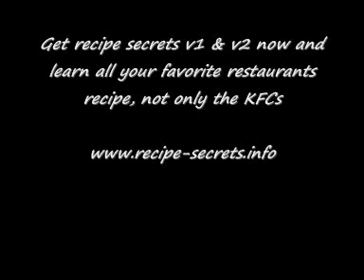KFC original recipe is no longer a secret, Fried Chicken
Stop waiting on those long lines at restaurants to pay for dishes you can quickly make in your own kitchen!      Re-create your favorite restaurant dishes at home for a fraction of the cost by following these easy step-by-step instructions.
Get kudos and praise from friends and family members when they find out you actually made these delicious dishes yourself!
Uncover the cooking techniques used by world class chefs from famous restaurants.
Stop wasting time searching for these recipes on other sites only to be frustrated by recipes that don't really work.  We've been perfecting these recipes collectively with our community of over 45,000 forum members since 2003.
restaurant recipes
free restaurant recipes
restaurant recipes book
recipes for restaurant
real restaurant recipes
restaurant recipes com
restaurant recipes online
recipes restaurant troy
top restaurant recipes
favorite restaurant recipes
recipes from restaurant
restaurant salsa recipes
restaurant salad dressing recipes
famous restaurants recipes
secret recipes from restaurants
famous restaurant recipes
fast food restaurant recipes
free famous restaurant recipes
restaurants secret recipes
copy cat recipes from restaurants
good earth restaurant recipes
chipotle restaurant recipes
famous restaurant recipe
applebee's restaurant recipes
secret restaurant recipes
copy restaurant recipes
copy cat restaurant recipes
restaurant recipe secrets
top secret restaurant recipes 2
applebees restaurant recipes
restaurant recipes copycat recipes
copy cat restaurant recipe
copycat restaurant recipe
restaurant clone recipes
sweet tomatoes restaurant recipes
top secret restaurant recipe
chilis restaurant recipes
carrabba's restaurant recipes
restaurant ranch dressing recipe
todd wilbur top secret restaurant recipes
todd wilbur's top secret restaurant recipes
restaurant copycat recipes
cheddars restaurant recipes
copycat recipes from restaurants
top secret recipes super secret restaurant
top secret recipes super secret restaurant collection
top secret restaurant recipes
secret restaurant recipe
restaurant salad dressing recipe
restaurant recipe
restaurants recipes
restaurant style recipes
houston's restaurant recipes
recipe from restaurant
restaurant recipe book
on the border restaurant recipes
restaurant chili recipe
recipes for restaurants
outback restaurant recipes
recipes of restaurants
popular restaurant recipes
recipes from restaurants
recipes from famous restaurants
best restaurant recipes
restaurant clam chowder recipe
chain restaurant recipes
restaurant margarita recipe
black eyed pea restaurant recipes
restaurant style salsa recipes
fast food recipe
easy thai food recipes
children food recipes
alkaline food recipes
webkinz secret food recipes
vegan food recipes
easy chinese food recipes
secret food recipes
restaurant recipes cookbook
healthy soul food recipes
samoan food recipes
soft food recipes
organic food recipes
restaurant dessert recipes
snack food recipes
fancy food recipes
mr food recipe
bosnian food recipes
food recipes for teens
easy food recipes
food for fifty recipes
moosewood restaurant recipes
easy spanish food recipes
free soul food recipes
recipes for soul food
soul food recipes com
soul food recipes online
food allergy recipe
food service recipes
fried rice
recipes for finger food